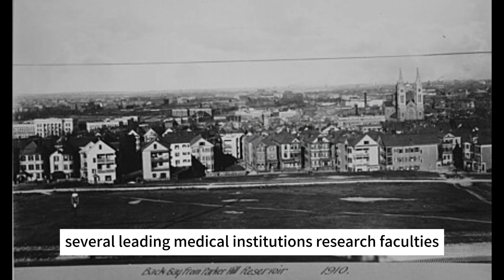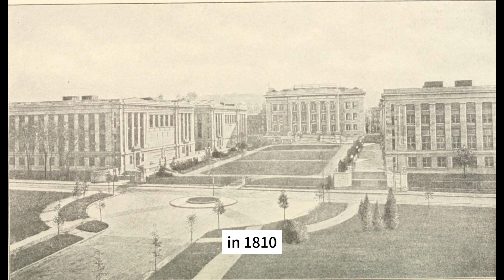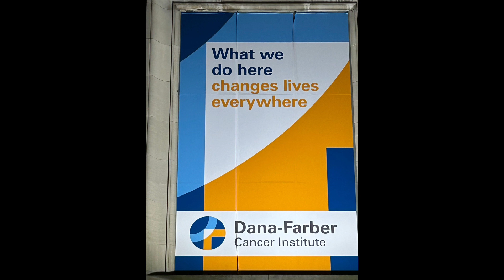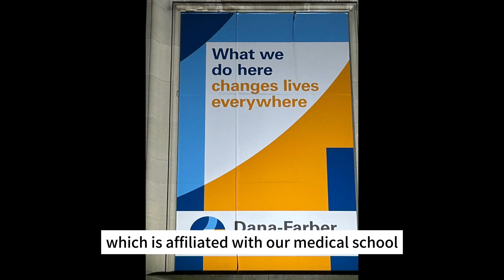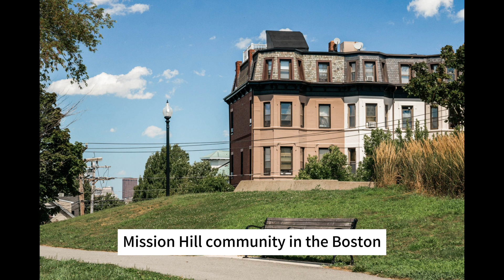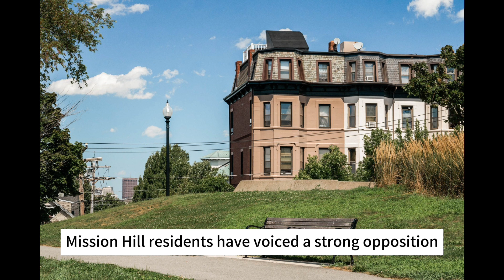Documentary Project - NU Immerse 2023: Rise of Mind Industry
Sociology of Boston course: Mind Industry Final Documentary (Andy Ruixuan Zheng, Lyn, Daksh, Ryan)